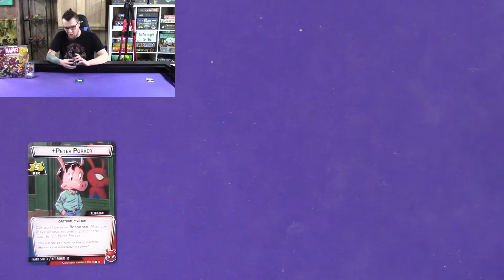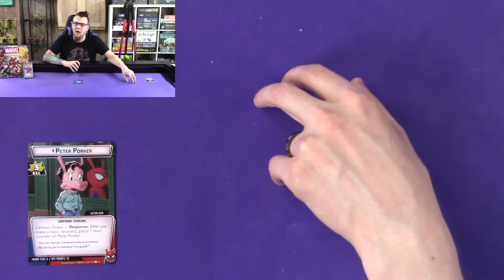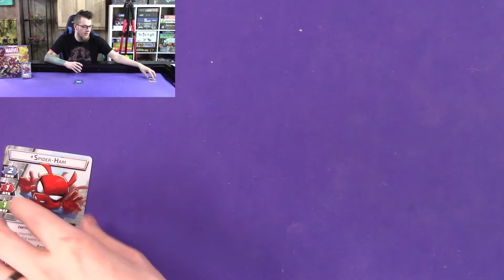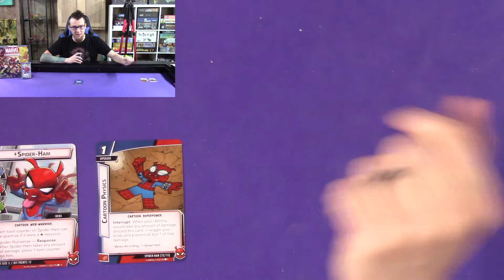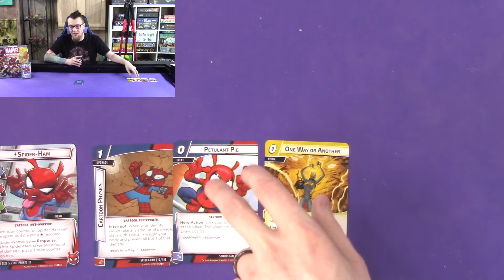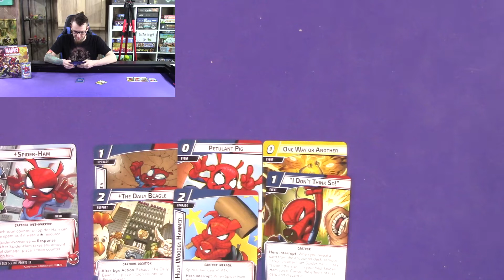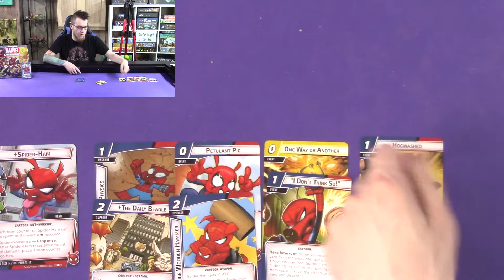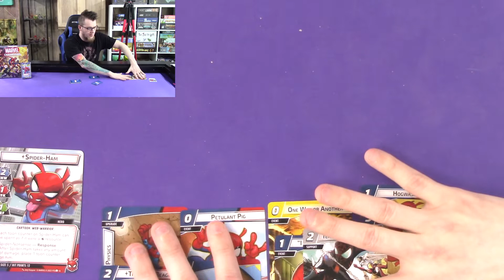No Runthrough Review: Marvel Champions - Spider Ham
Spider Ham cartoon physics his way into the group, along with his fellow spidery friends. How does his wild antics stack compared to everyone else?